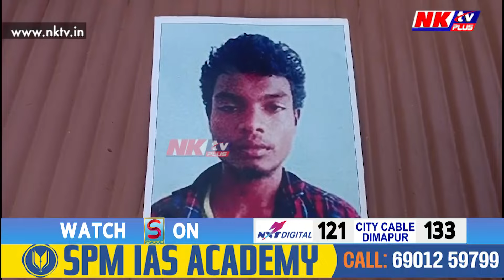মৰিয়নিৰ যুৱক বিকিৰ নিৰুদ্দেশত শোকাকুল পৰিৱেশ পৰিয়ালত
▶️ ১০ মাৰ্চে কৰ্মসংস্থাপনৰ বাবে তিনিচুকীয়াৰ পৰা ৰে'লেৰে ৰাওনা হৈছিল চেন্নাই অভিমুখে
▶️ মাজ ৰাস্তাৰ পৰাই কোনো সন্ধান নাই মৰিয়নিৰ চাৱনা ভূমিজ ওৰফে বিকিৰ
▶️ বিকিৰ নিৰুদ্দেশত ভাগি পৰিছে ৫ বছৰীয় পুত্ৰ, পিতৃ-মাতৃ, পত্নীয়ে
▶️ কোনো সদাশয় লোকে সন্ধান পালে 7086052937 নম্বৰত যোগাযোগৰ অনুৰোধ পৰিয়ালৰ